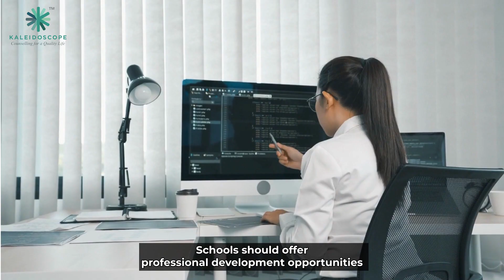Balancing Students Emotional Demands And Its Impact On Teachers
𝐓𝐞𝐚𝐜𝐡𝐞𝐫𝐬 𝐩𝐥𝐚𝐲 𝐚 𝐯𝐢𝐭𝐚𝐥 𝐫𝐨𝐥𝐞 𝐢𝐧 𝐬𝐡𝐚𝐩𝐢𝐧𝐠 𝐲𝐨𝐮𝐧𝐠 𝐦𝐢𝐧𝐝𝐬, 𝐛𝐮𝐭 𝐛𝐚𝐥𝐚𝐧𝐜𝐢𝐧𝐠 𝐭𝐡𝐞 𝐞𝐦𝐨𝐭𝐢𝐨𝐧𝐚𝐥 𝐝𝐞𝐦𝐚𝐧𝐝𝐬 𝐜𝐚𝐧 𝐛𝐞 𝐜𝐡𝐚𝐥𝐥𝐞𝐧𝐠𝐢𝐧𝐠. From emotional labor to work-life balance, 𝐡𝐞𝐫𝐞'𝐬 𝐡𝐨𝐰 𝐢𝐭 𝐢𝐦𝐩𝐚𝐜𝐭𝐬 𝐞𝐝𝐮𝐜𝐚𝐭𝐨𝐫𝐬 𝐚𝐧𝐝 𝐬𝐭𝐫𝐚𝐭𝐞𝐠𝐢𝐞𝐬 𝐭𝐨 𝐟𝐨𝐬𝐭𝐞𝐫 𝐚 𝐡𝐞𝐚𝐥𝐭𝐡𝐢𝐞𝐫 𝐭𝐞𝐚𝐜𝐡𝐢𝐧𝐠 𝐞𝐧𝐯𝐢𝐫𝐨𝐧𝐦𝐞𝐧𝐭.

[Emotional demands, Work-life balance, Education Impact, Teaching Strategies, Student-Teacher Relationship]